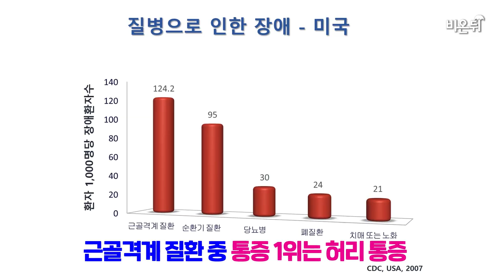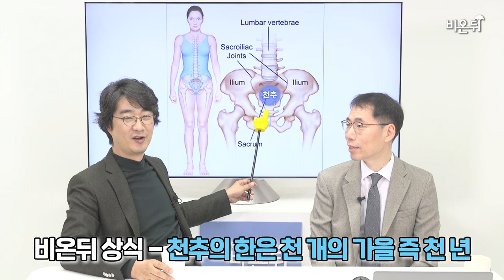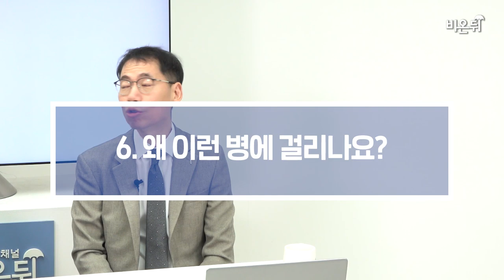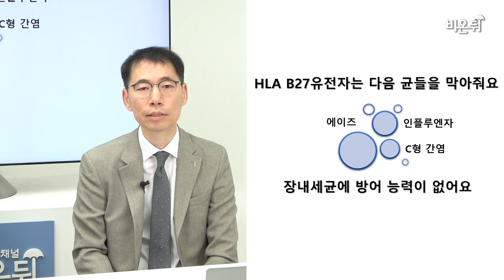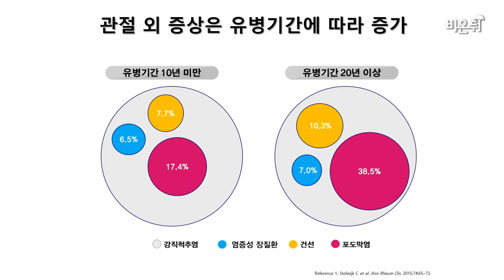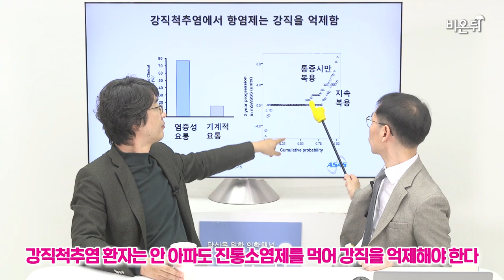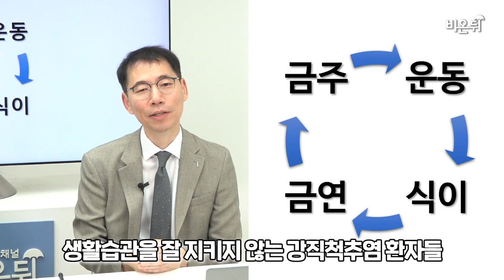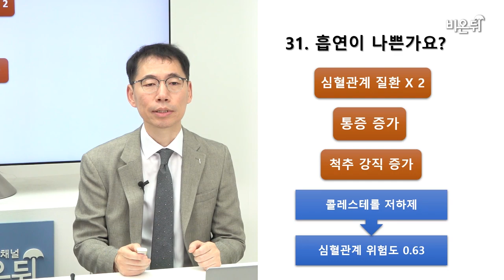'강직성 척추염' 그동안 허리가 아팠던 이유, 알쏭달쏭 강직 척추염 바로 알기_충남대병원 류마티스 및 퇴행성관절염센터 심승철 교수&홍혜걸 기자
올해 11월 1일은 대한류마티스학회가 공표한 "강직척추염의 날"입니다.
대한류마티스 학회에서는 매년 11월 첫째주 금요일을 강직척추염의 날로 지정하고,
유독 진단이 늦어지는 질환인 강직척추염에 대한 인식을 높이기 위해 여러 행사를 진행하고 있습니다.

강직 척추염은 조기진단과 치료가 중요함에도 흔한 질환이 아니어서 진단이 쉽지 않습니다.
강직척추염이란 진단을 받기까지 40개월이나 걸린다는 연구결과도 있을 정도입니다.

따라서 의학채널 비온뒤에서는 대한류마티스학회와 함께 강직척추염의 날을 맞이하여 콜라보 영상을 준비했습니다.
강직 척추염 환우분들이나 가족력이 있는 분들께 도움이 되길 바랍니다.

강직 척추염은 단순 척추질환이 아니라 염증이 전신에 영향을 미치는 질환이기 때문에,
포도막염이나 장 염증 등 다른 질환을 동반할 수 있습니다.
따라서 강직 척추염의 주요증상인 척추 강직 뿐 아니라 다양한 합병증까지 신경써야 합니다.

이 영상을 통해 강직 척추염 환자들은 어떤 점을 유의해야 하는지
다른 곳에서 찾아볼 수 없는 자세한 정보들을 얻어가시기 바랍니다.